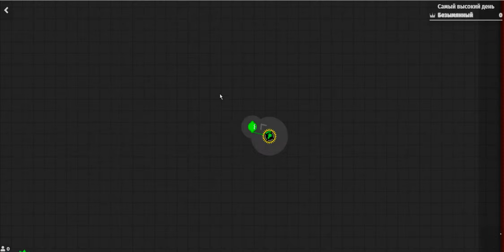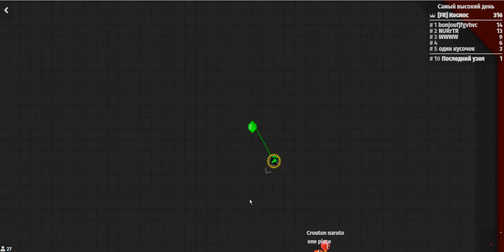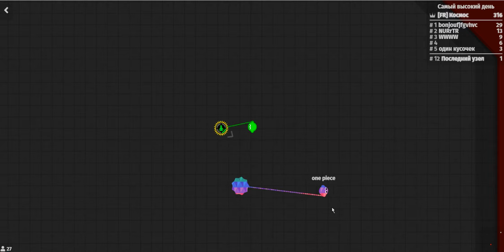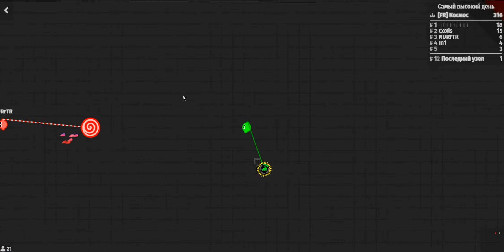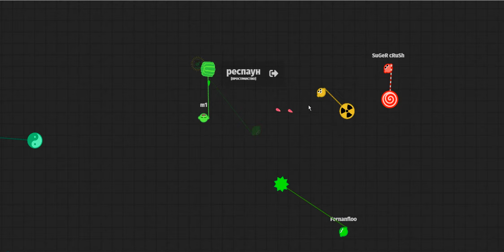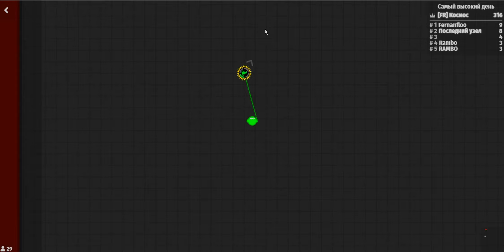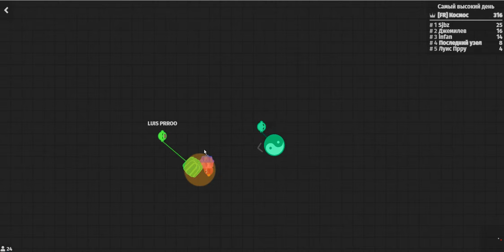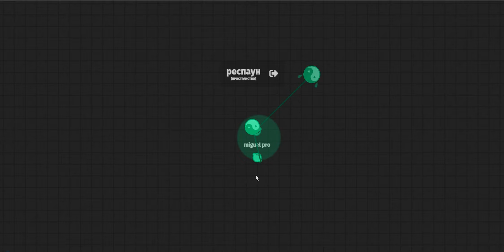Играю в Zlap io